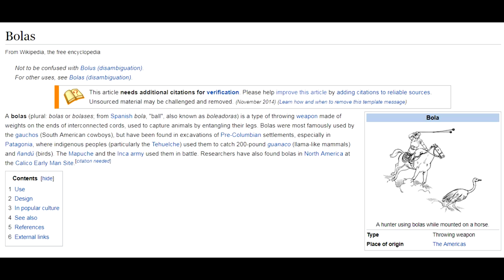What Is... Wolverine in Japan - Claremont & Miller's Wolverine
Wolverine travels to Japan to see the love of his life, only to find out she has been married off by her father. After being dishonored in front of her, Logan is thrown to the streets where he is saved by a mysterious woman named Yukio.